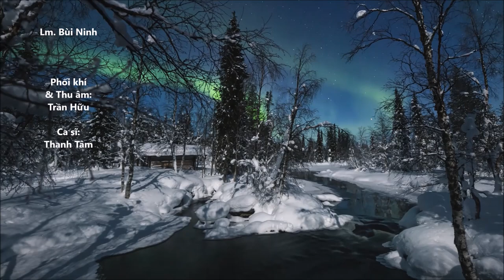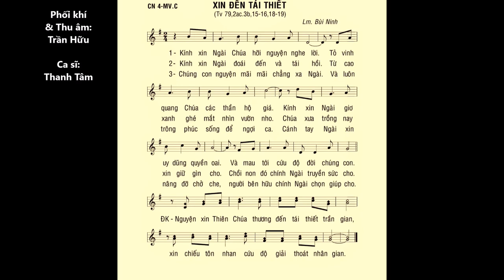Chúa Nhật 04 MÙA VỌNG C – Thánh Vịnh 79 – ĐÁP CA – Lm. Bùi Ninh– Cs. Thanh Tâm